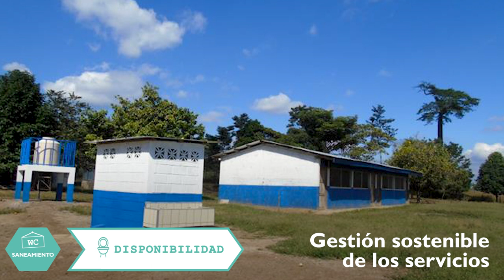Saneamiento - Disponibilidad- gestión sostenible de los servicios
La municipalidad debe asegurar que existen proveedores de instalaciones y de servicios asociados al saneamiento y a la higiene capaces de generar, mantener y gestionar los  servicios de manera sostenible en el tiempo. Cuando estos proveedores no existen, no están regularizados o presentan debilidades, la municipalidad debe analizar la manera de incentivar su creación y apoyarles para mejorar su desempeño.